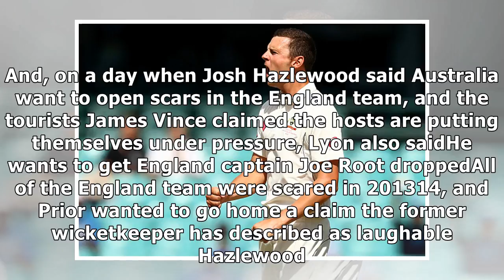Ashes: nathan lyon hopes australia will 'end careers' of england players- News E